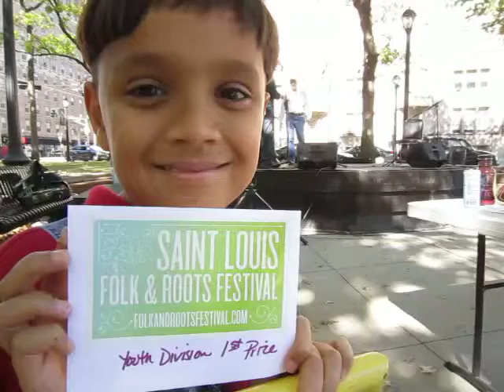Deven gets 1st place prize @ St Louis Folk Music @ Strauss Park - Fiddle Contest on 09/29/2013